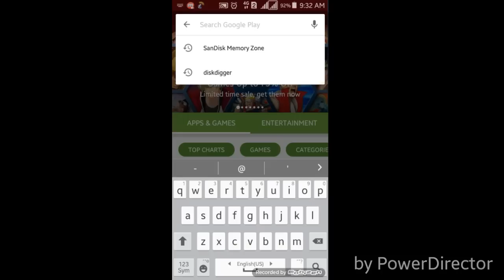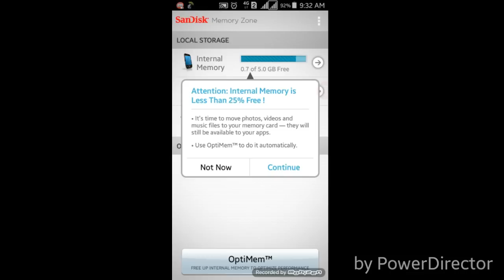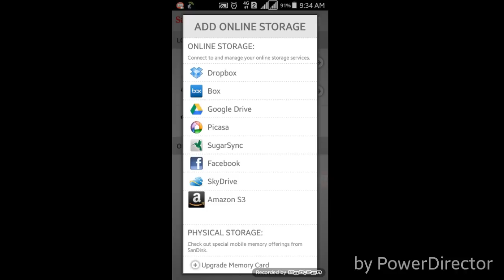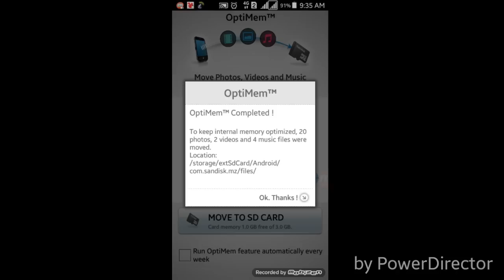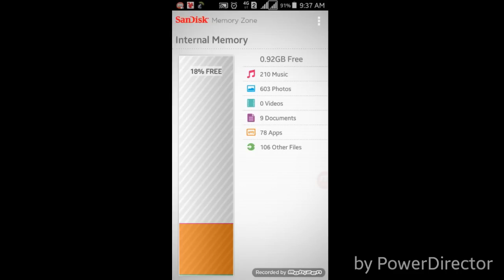move all files intnlmemory to sdcard automatically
move all files &apps intnlmemory to sdcard automatically & manually and keep your device internal memory free

ನಮ್ಮ ಮೊಬೈಲಿನ (internal memory)ಇನ್ಟರ್ನಲ್ ಮೆಮೋರಿ ಇಂದ (sdcard)ಎಸ್ ಡಿ ಕಾರ್ಡ್ ಗೆ ವಿಡಿಯೋ  ಪೊಟೊ ಆಪ್ಸ್ ಗಲನ್ನು ಮೂವ್(move) ಮಾಡಲು ಸೂಪರ್ ಆಪ್ಲ್ ಕೇಷನ್ ವಿವರಗಳಿಗಾಗಿ ಈ ಕೆಲಗಿನ ಲಿಂಕ್ ಮೂಲಕ ವಿಡಿಯೋ ವೀಕ್ಷಿಸಿ ಹಾಗೂ ಷೇರ್ ಮಾಡಿ
👥ನಮ್ಮ ಫೇಸ್ಬುಕ್ ಪೇಜ್👥
ಲಿಂಕ್(link)